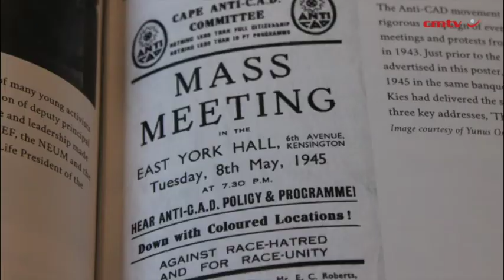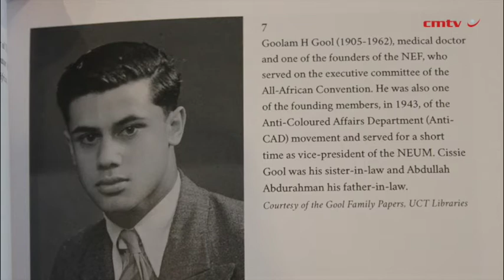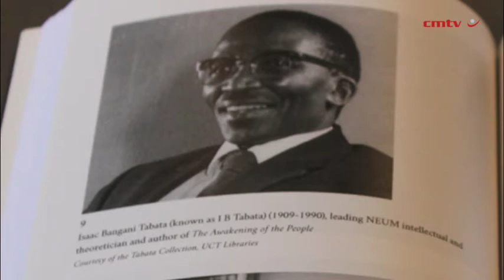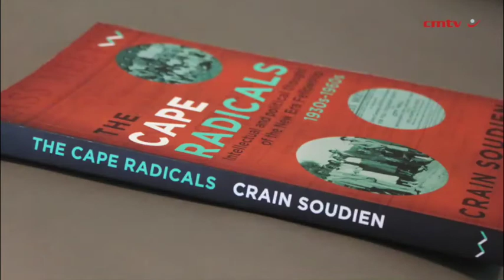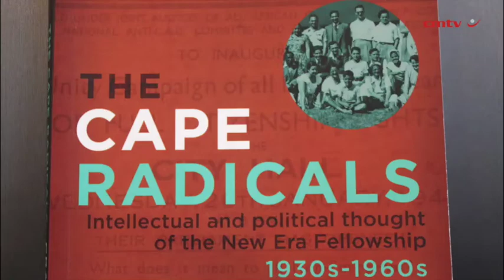The Cape Radicals – Crain Soudien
In 1937 a group of young Capetonians, socialist intellectuals from the Workers’ Party of South Africa and the Non-European Unity Movement, embarked on a remarkable public education and cultural project they called the New Era Fellowship (NEF).